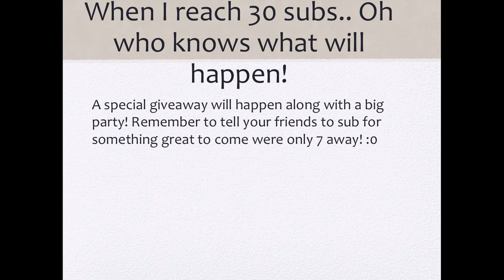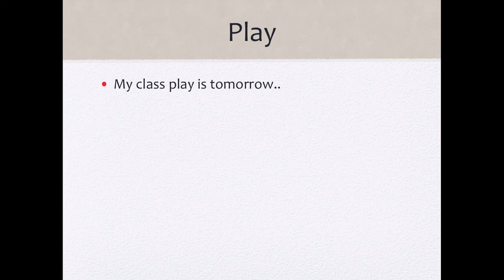~ May 2013 Calendar :)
The best is to come! Let's make this month full of achievements & fun!!!